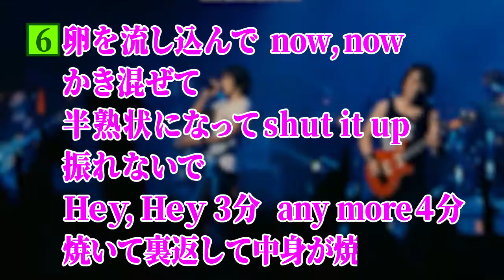B'zの曲で替え歌を作ったらカニ玉が完成した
【日置市　上市来　田代】
集落人口350人程度の田舎の農村で密かにYoutubeチャンネルを開設して遊んでます。
ここ田代は品質の良い農産物を多種栽培しており、変わったイベントも開催している
魅力あふれるファンタジーな農村です。
年間の大きな行事は田代夏祭り、棒踊り、その他山登りや鬼火焚きなど子供を交えた
ものが数多く実施されます。
最近では青壮年部のぶっ飛んだ地域おこしスタイルで地方創生を図るため、新しい
イベントも考案中です。
ご当地ヒーローを筆頭に多数のキャラクターを従え、ドローンやハイパワーレーザー
ビーム装置を備えた最強の地域おこし隊。
今後上市来地区、日置市を巻き込んだ何かがどんどん起こるかもしれません。
田舎移住を考えている方、是非ここに住んでみてはいかがでしょう？

【使用曲】
B'z　「BAD COMMUNICATION」

【レシピ歌】
Bz「BAD COMMUNICATION」をベースにかに玉レシピ歌を作成しました。
数年前のイベントで披露しましたが、改めてアップ致します。
本当に作れるか試していません。どなたかチャレンジしてみて下さい。
東市来でのライブリハのくだりで一部言い間違いがありました。
B'zが宿泊したところは城山観光ホテルです。

【公式Webサイト   たしろ やぼ】田代の情報が満載。にぎやかでスタイリッシュなサイトです。

【SNS】
Mr.POPPO　Twitter

【関連動画】
KKBふる熱人放送「映像の力で地域おこし」(日置市) 2020年11月13日放送

田代夏祭り2019プロモーションビデオ

鶴丸小学校ミュージック花火　ミュージックはFFシリーズ。